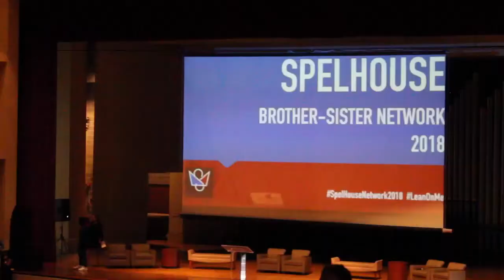SpelHouse Brother Sister Exchange 2018 Recap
Producer/Editor/Videographer: Sydney Haywood

Produced by The Maroon Tiger Student Media Group